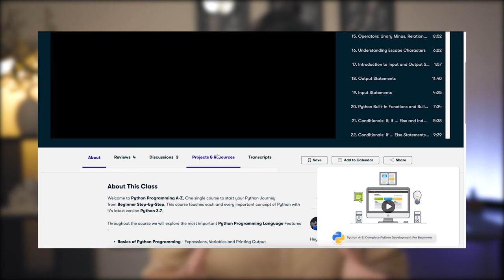How ANYONE can get a Harvard Education for FREE | Online Certificates for International Students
💃🏻 ⚖️ 👩🏻‍🔬 If you'd like to see more of the personal side, connect here (I do random Instagram giveaways every now and then)!  👇🏻

0:00 - What are MOOCs?
1:25 - Chasing Certificates #1
2:18 - Your Goal
3:12 - Online Degrees
3:52 - My Secret Tip
4:30 - That's all folks

🏀 62,561